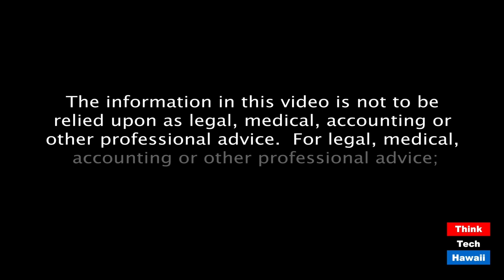Pacific Forum Reaches Across the Pacific (Global Connections)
Studying Foreign Policy and International Relations and Security in Hawaii.  The host for this episode is Jay Fidell.  The guest for this episode is Robert Girrier.

Retired Admiral Robert Girrier, President of Pacific Forum, will help us understand the role and contribution of Pacific Forum in observing, studying, researching, analyzing and raising public awareness about foreign policy and international relations and security in Asia Pacific and the Indo-Pacific region.